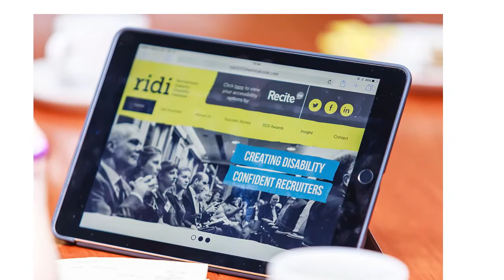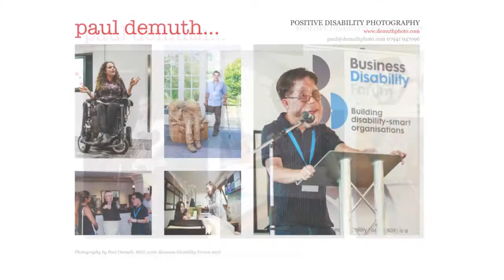Demuth Photography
I am a freelance photographer and wedding photographer, working in London, Sussex and the south east. I have been working as a photographer for over 12 years and prior to that I worked as an image retoucher and photography manager.

I work with business, disability organisations and charities offering lifestyle and corporate photography. I also photograph weddings, family celebrations, portraits, interiors and products.

I am passionate about photos and love trying to find the right angles and light to make the most of what is in front of us. I am at my happiest when out and about with a camera, whether photographing weddings, working for companies or causes I care about or just taking pictures of loved ones, interesting people and the world around me. Photography helps us to learn from the past, capture the present and change the future. Photographs record our journey through life and become memories.

Photography copyright Paul Demuth, Demuth Photography 2018